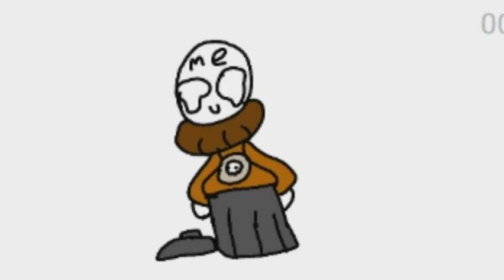Vine meme(don't take this seriously)